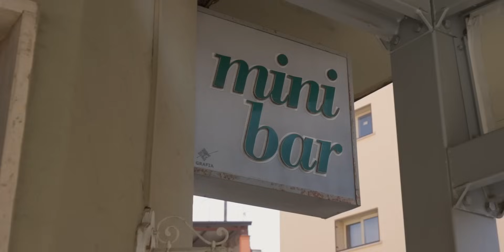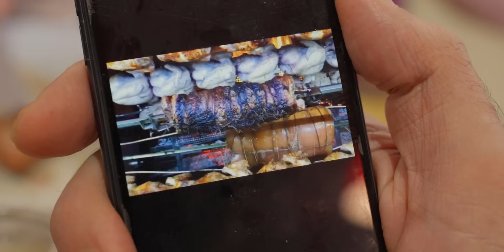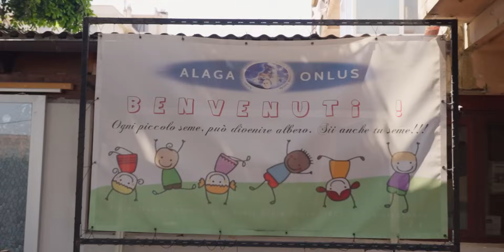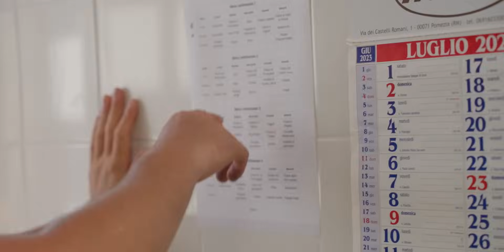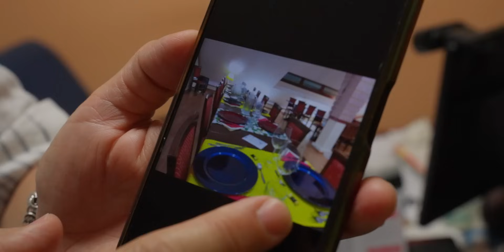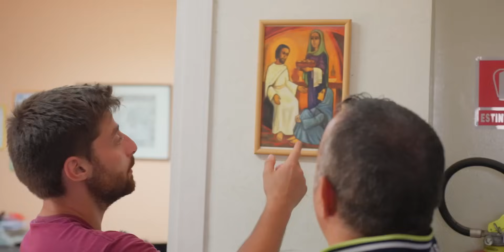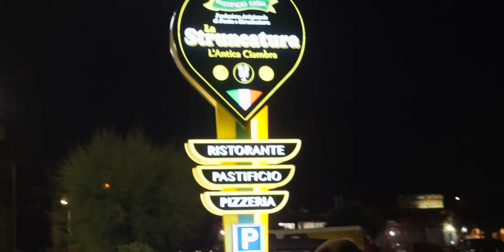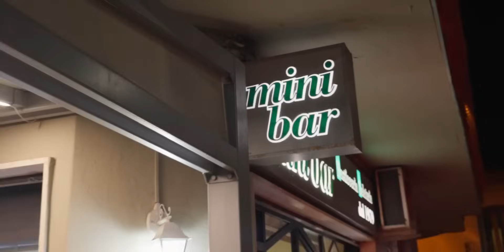Mangiare Nei Quartieri Popolari - Gioia Tauro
Seconda puntata della serie Mangiare Nei Quartieri Popolari! Questa volta andiamo a scoprire Gioia Tauro, le sue tradizioni gastronomiche, la sua gente. Associazioni che combattono contro l'indigenza e ricette uniche del territorio come la struncatura, una pasta tipica e unica di Gioia. Street food, pasticcerie, rosticcerie e fritti: scopriamo tutto!
🌭 COSA MANCA al MULINO?➜
Se hai letto fino a qui sei una persona che legge le descrizioni: ciao bella persona! Commenta con "GIOIA!"